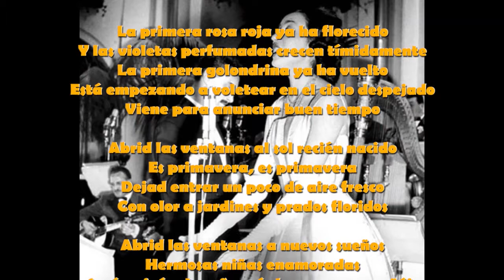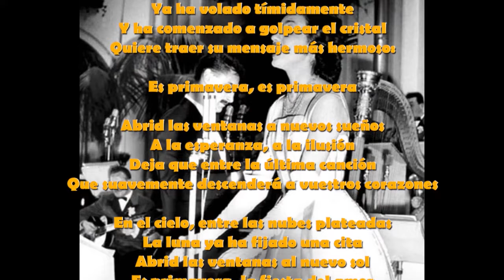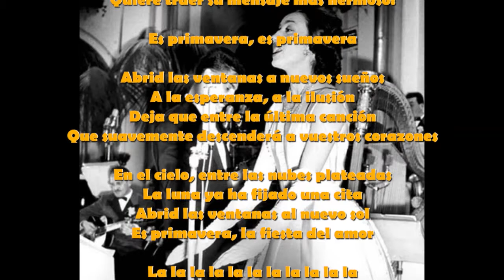ESC 1956 7 Italia Franca Raimondi "Aprite Le Finestre" 2/14 LYRICS VIDEO (ESPAÑOL)